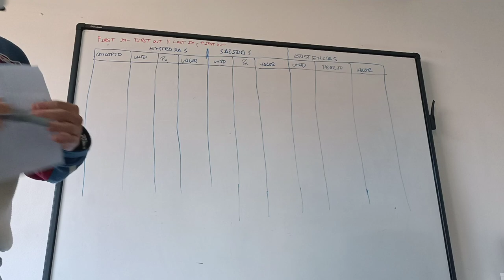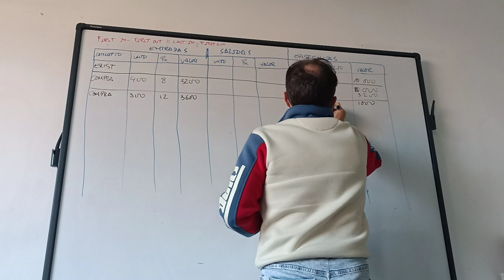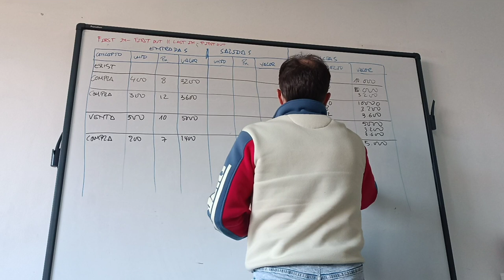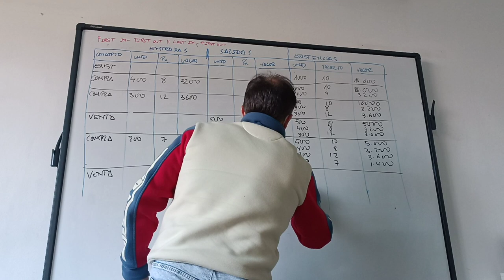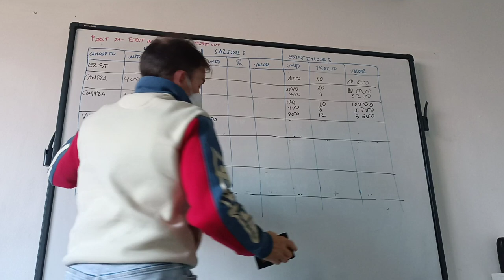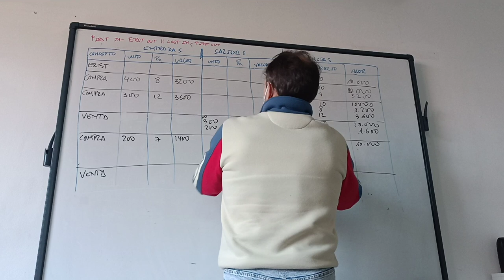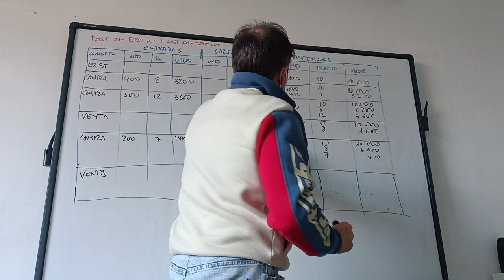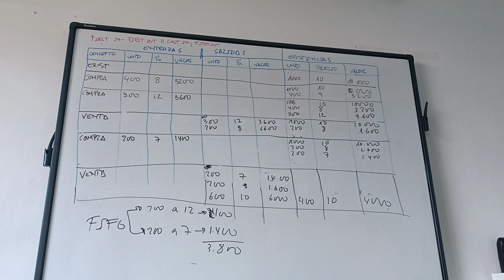Gestión de existencias en almacén. Métodos FIFO Y LIGO